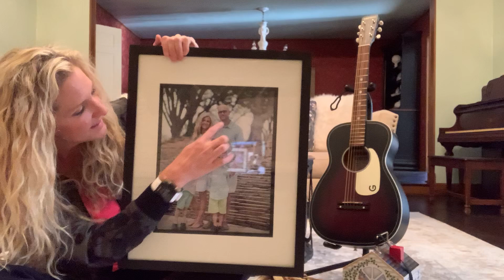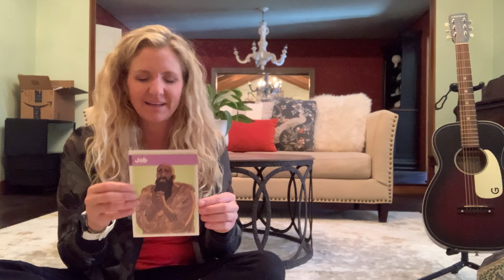FPKids Sunday school Aug 16, 2020 - Glass